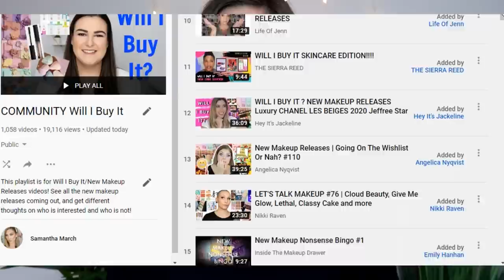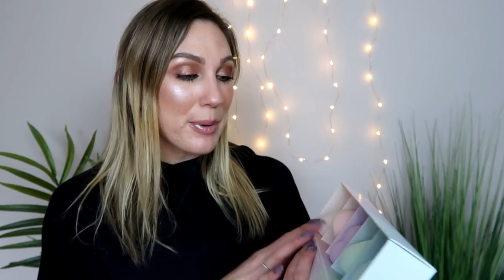NEW MAKEUP RELEASES COLOURPOP, FENTY, ABH + MORE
NEW MAKEUP RELEASES
COLOURPOP, FENTY, ABH + MORE
WILL I BUY IT?

Happy Wednesday! It’s time for a new WillIBuyIt, chatting over the NewMakeup Releases for the week! I will include my collab with Ofra Cosmetics next week (this was filmed in advance and I was so nervous I wouldn’t be able to make the announcement yesterday lol the whole thing is still surreal TBH) but if you missed my big reveal I’ll link my live chat!

♥MY COLLAB DETAILS:
The PR box will be available for presale on Monday, March 16 starting at 10a EST. The PR boxes will be limited quantity on pre-sale day, and there will be a limited quantity as well on the official release day. Once those are sold out, they will be gone!

The official launch is Friday, March 20 at 1p EST at the Ofra Cosmetics website. There will be a limited amount of the PR boxes for sale on this day.  You can purchase the highlight, blush duo and bronzer duo separately, and the lip duo is sold together. These are permanent items!

Start Inspired Highlight $35 - Includes Star Island (warm ivory) and Pillowtalk (soft pearl pink)
Chick Lit Blush Duo - $35 - Includes a matte pink nude and shimmer warm deep rose
River Bronzer Duo - $35 - Includes a matte light neutral mocha and a shimmer warm copper bronze
Lip Duo - $27 - Includes Story, a mocha nude mauve matte liquid lipstick, and Millie, a pearl iridescent shimmer lip gloss.

Follow along my journey to selecting the names for this collection, and sign up to get notified when the collection goes on sale!

There will be a meet and greet at the Ofra Cosmetics headquarters in Pompano Beach, Florida on Friday, March 20 from 4-6pm!

THANK YOU AND MUCH LOVE. xo

♥PURCHASE LAUREN:
*Amazon Kindle:

♥♥♥PRODUCTS MENTIONED
Colourpop The Full Beat $20/$7
Fenty Cream Collection
Coming Soon
TrendMood Box x Olehenriksen
Murad Vitamin C
Benefit Hello Happy Air Stick Foundation
Coming Soon
Revlon Tropical Vibes
Coming Soon
BH Cosmetics Palettes
Essence Bloom Baby Bloom
Coming Soon
Kylie Cosmetics Single Shadows
12 pan/$45
Sigma Cor-de-Rosa
Available April 14
ABH Mascara $13/$25
Dior Lips
Patrick Ta Brow Shaping Wax $22
Tarte New Releases

♥Also Watch
Full Face Least Ranked Makeup

♥♥On Me
This GRWM will be on Friday!
Pat McGrath Foundation
Too Faced Born This Way Concealer
Marc Jacobs Bronzer
Buxom Seychelles Blush
Natasha Denona Super Glow
Natasha Denona Mini Nude Palette
Ilia Beauty Mascara
Colourpop Oh Snap Lipliner
Ofra x Samantha March Millie Gloss
COMING SOON!
Benefit Goof Proof
Top - Fabletics
Fabletics.com/SamanthaMarch
Nails - salon powder dip